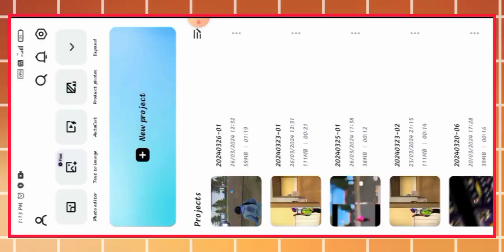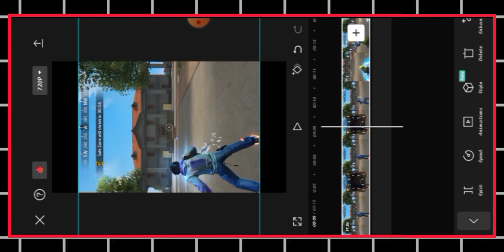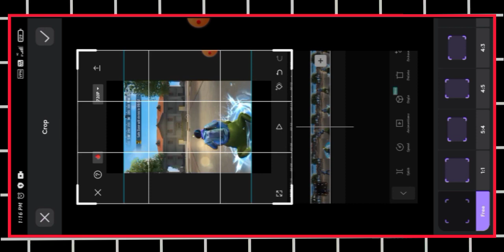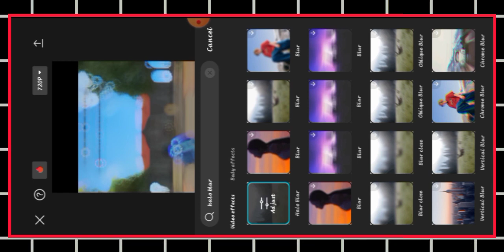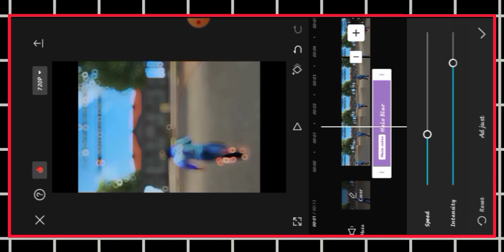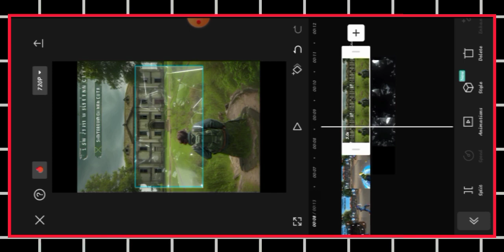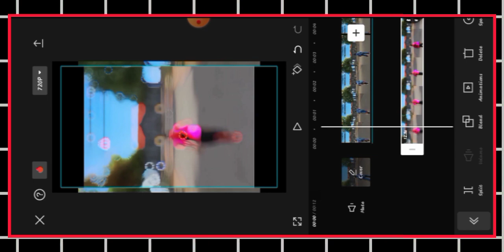free fire future video editing🔥 | free fire in future short editing | free fire shots editing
🔥Music and overlay collect karne ke liye Telegram group ko join kar lo👇🏻🔥

🛑 Inprotend videos 🔥

🛑 YOU'RE QURRIES ✅